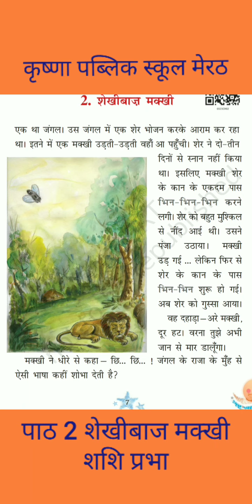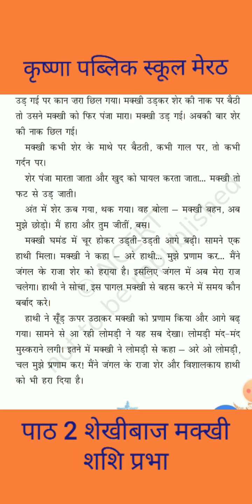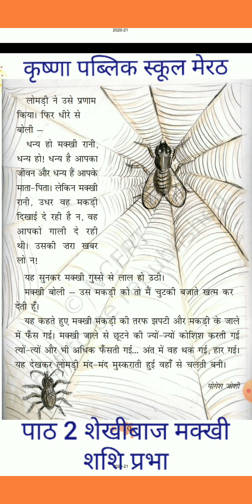कक्षा - 3 पाठ 2 शेखीबाज मक्खी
पाठ का पाठन कर स्पष्टीकरण कराया ।